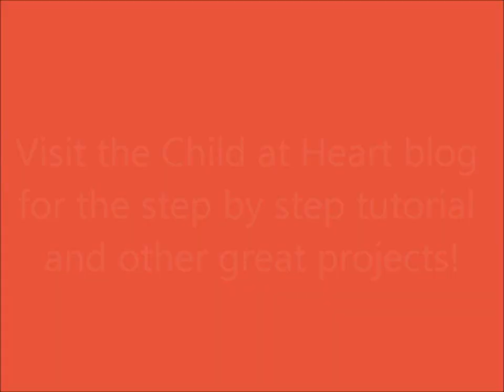How to Make a Fringe Necklace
This DIY fringe necklace took me five minutes to make and that included me taking my pictures and doing my video too :) I might have to make this in every color.   I found this GREAT yarn from Lion Brand called "Fettuccini" which is basically a huge spool of pre-cut t-shirt yarn!  if you need the step by step instructions!